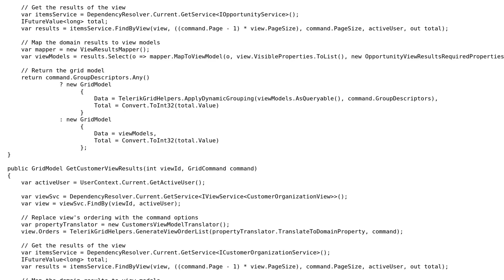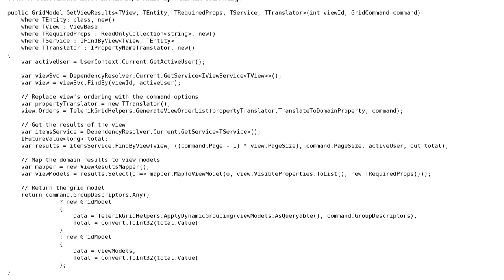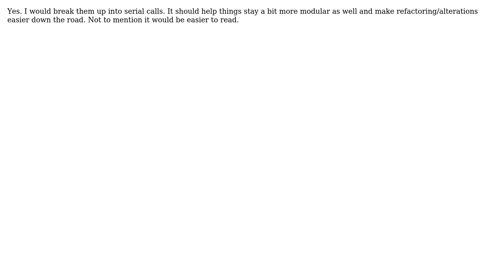Code Review: Allowing users to build views of certain lists of objects (2 Solutions!!)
Code Review: Allowing users to build views of certain lists of objects

With thanks & praise to God, and with thanks to the many people who have made this project possible! | Content (except music & images) licensed under CC BY-SA | Music | Images & others | With thanks to user one.beat.consumer user Josh Anderson user Jamal user BatteryBackupUnit and the Stack Exchange Network Trademarks are property of their respective owners. You are responsible for your own actions.